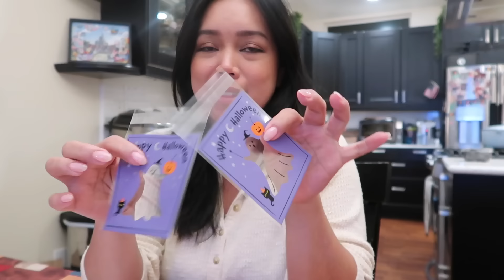How could I forget?